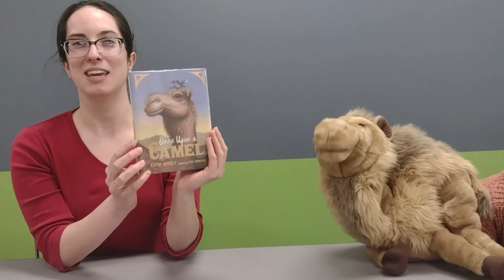Book Talk: Once Upon a Camel by Kathi Appelt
FBCL library staff share news & views on some captivating children's lit for our younger readers. Hear about books that might not have been on your radar – you may discover a new favorite!